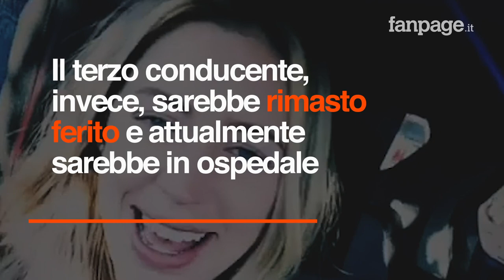Morta Kylie Rae Harris: la cantante perde la vita a 30 anni in un incidente stradale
La cantante Kylie Rae Harris è morta all'età di 30 anni. L'artista è rimasta coinvolta in un incidente stradale mentre si trovava a Taos (New Mexico). Come fa sapere ‘Variety', la tragedia è avvenuta nella notte di mercoledì 4 settembre, mentre si stava recando al Big Barn Dance dove era attesa per un'esibizione. Mentre lo sceriffo della contea di Taos fa sapere che sospetta che l'abuso di alcol da parte di uno dei conducenti coinvolti abbia causato l'incidente, trapelano i primi dettagli sull'impatto. La donna lascia una bambina di 6 anni.